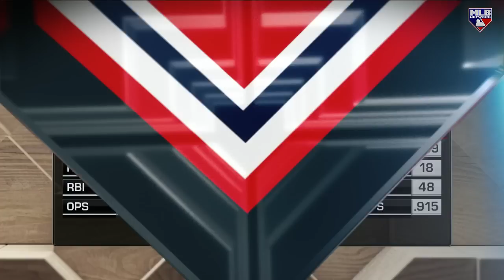AL & NL MVP Discussion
With Ohtani and Acuna current frontrunners for the AL & NL MVP respectively, will it remain that way through the second half of the season?